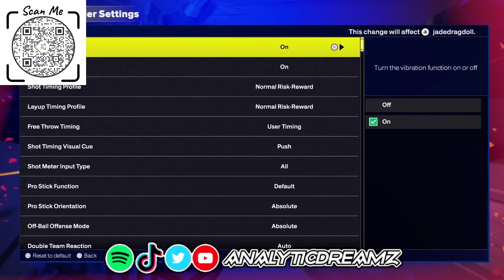NBA 2K25 REVIEW ROUND-UP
In this Notorious Mass Effect segment, Analytic Dreamz delves deep into the world of "NBA 2K25." We explore the game's gameplay enhancements, including improved dribbling, shooting, and defensive mechanics, which have been widely praised for their increased realism and skill-based nature.

However, our analysis also examines the mixed reception for the MyCareer mode, which while offering new areas and activities in The City, has been criticized for its lack of narrative depth. We discuss the ongoing controversy surrounding the game's monetization and VC system, and how it affects the overall player experience.

Additionally, we explore the expanded WNBA modes, which now include press conferences for added depth, and the technical performance issues that plagued the game at launch. We'll delve into community feedback, including both excitement and frustration expressed on platforms like X, and the critical reception that has praised the game's gameplay improvements while criticizing its monetization practices and technical performance.

Join us as we dissect the highs and lows of "NBA 2K25" and discuss the game's potential for future improvements.